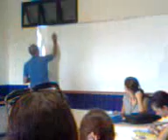BRUNO E ZIZI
NOSSAS SEXTA-FEIRAS DE ESTÁGIO